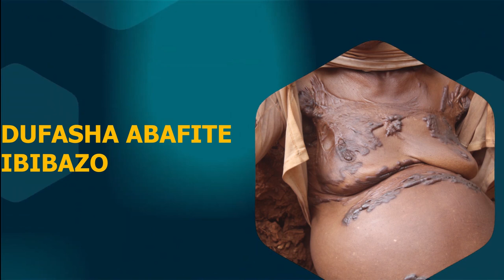GIBEON TV INTRO (CHARITY , HELP )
GIBEON TV INTRO @OngoingCharityNetwork @RwandanTVRBAHafiYawe , @DuniaTerbalikRCTI , @OfficialTheGuff @kigalitoday1